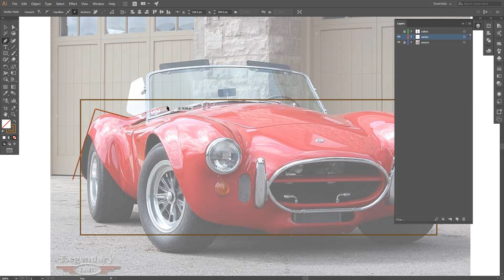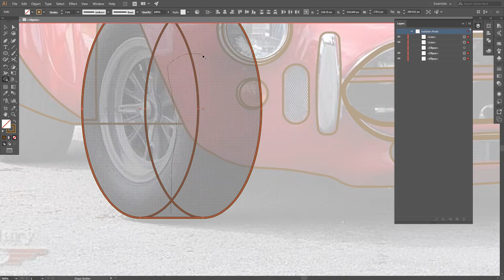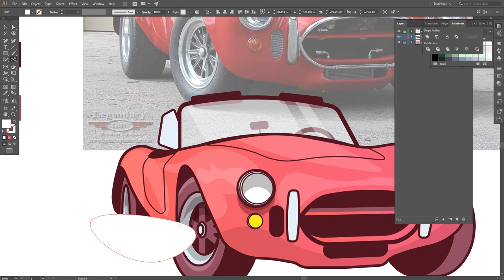1966 Shelby | Adobe Illustrator [Speed Art]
Hey y'all, I'm back with another speed art! Thanks for the support :)